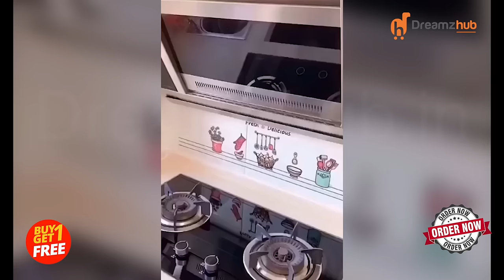Dreamzhub MULTI- PURPOSE KITCHEN BUBBLE CLEANER(Buy 1 Get 1 Free)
Kitchen Degreaser:- Removes tough stains in seconds. Formulated to penetrate tough grease & grime, leaving you with clean kitchen surfaces and appliances in seconds.